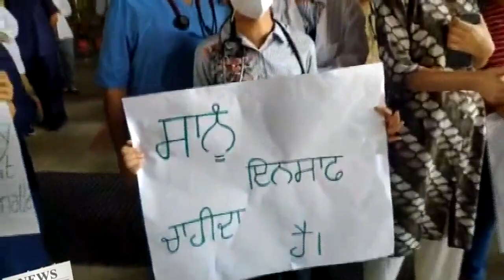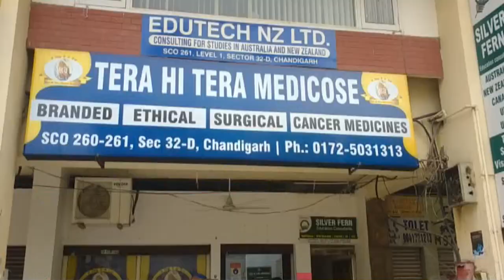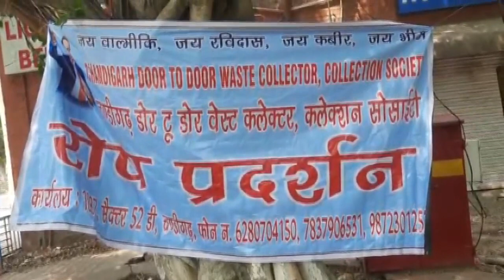आप के शहर की खबर सिटी हलचल नकाबपोशों ने लूटा पेट्रोल पंप चंडीगढ़ में प्रर्दशन